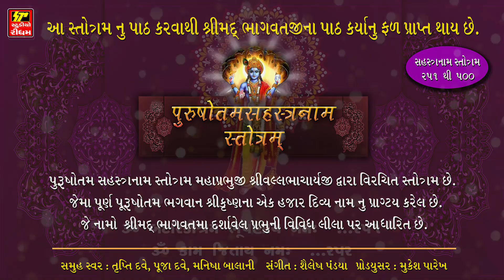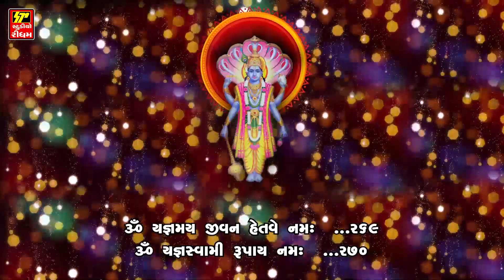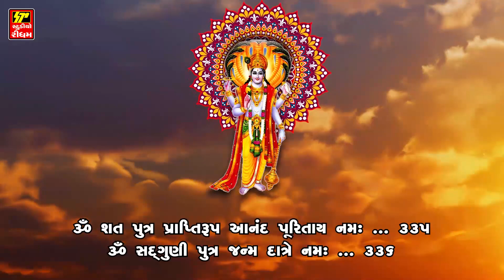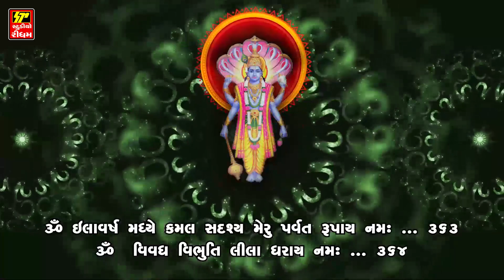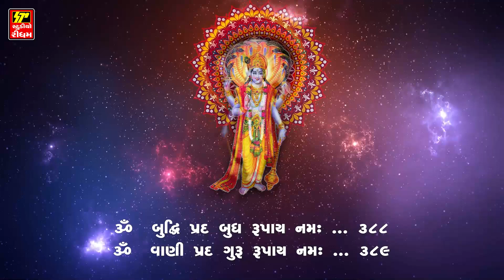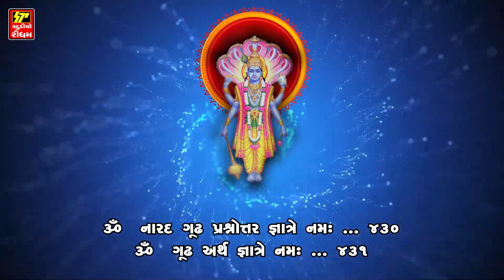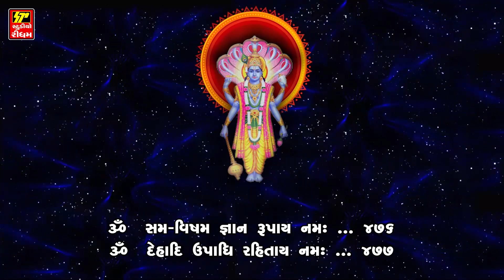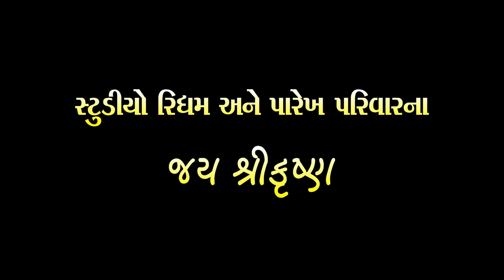પુરષોતમ સહસ્ત્ર નામ ૧૦૦૮ PURSHOTAM SAHATRANAM 1008 With Lyrics ભાગ ૨ માં ૨૫૧ થી ૫૦૧ નામાવલી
Studio Rhythm Rajkot Present :-પુરષોતમ સહસ્ત્ર નામ ૧૦૦૮ PURSHOTAM SAHATRANAM 1008 With Lyrics ભાગ ૨  માં ૨૫૧ થી ૫૦૧ નામાવલી

Album : PURSHOTAM SAHATRANAM 1008 I PART - 2
Singer : Trupti Dave, Puja dave, Manisha Balani
Editing : Dhaval
Audio Mastring : Twisha Parekh

Label : STUDIO RHYTHM
Producer : Mukesh Parekh

Song: પુરષોતમ સહસ્ત્ર નામ  ૨૫૧ થી ૫૦૧ નમાવલી

પારેખ પરિવાર પ્રસ્તુત શ્રીનાથજી ની ઝાંખી જોવા ને સાંભળવા
માટે નીચે આપેલ લિંક પ્રેસ કરો

Copyrights Label : Studio Rhythm
Channel Powred : Studio Rhythm Rajkot

Members Of
IPRS – The Indian Performing Right Society Limited
PPL - Phonographic Performance Limited
PDL - Phonographic Digital Limited)